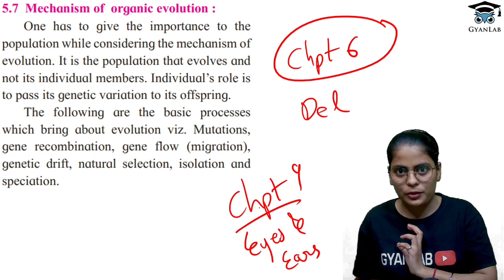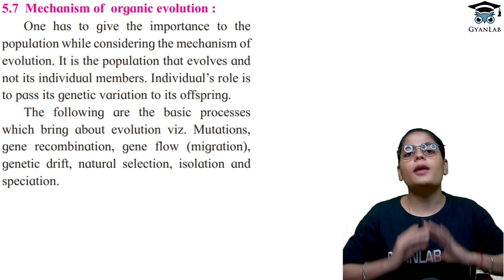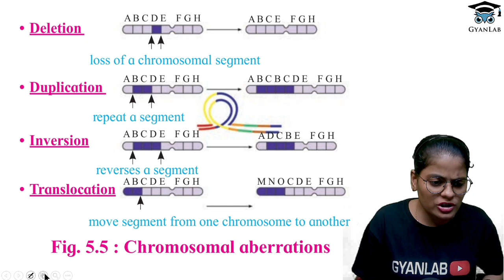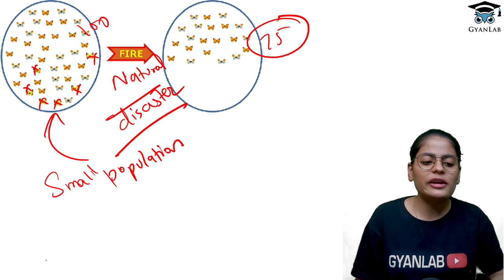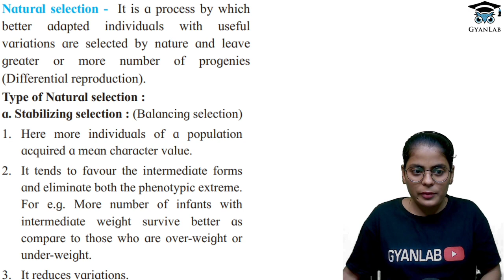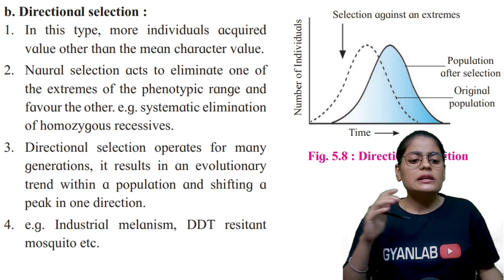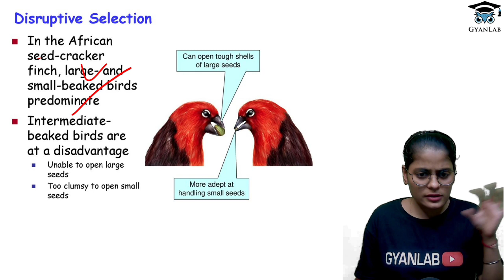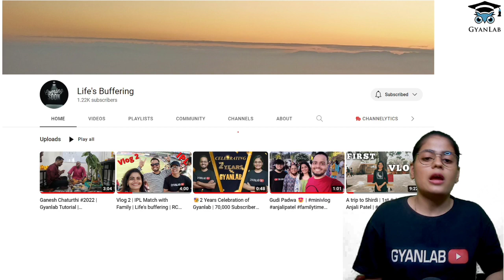Class 12 Biology | Origin & Evolution of life | Mechanism of Organic Evolution | Session 12| Gyanlab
Class 12 Biology | Origin & Evolution of life | Mechanism of Organic Evolution | Session 12 | Gyanlab Anjali Patel

        🔴MHTCET Books

📕PCMB Target Book Class 12
📕MHT-CET Triumph MCQs (PCMB)
📕MHTCET Engg Entrance Solved Papers 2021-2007
📕MHTCET Score Booster
📕Target Publication Books
📕MHT-CET – 2021 Solved Papers for Engineering aspirant PCM
📕MHTCET - 2021 Solved Papers for Pharmacy aspirants PCB
📕PLPN Physics MHTCET
📕PLPN Maths MHTCET
📕PLPN Chemistry MHTCET

✅NCERT BOOKS (PCM) Class 12
✅NCERT BOOKS (PCB) Class 11
✅NCERT BOOKS (PCM) Class 11
✅34 Years NEET Previous Year Solved Question Target